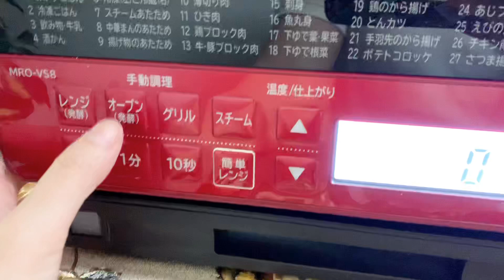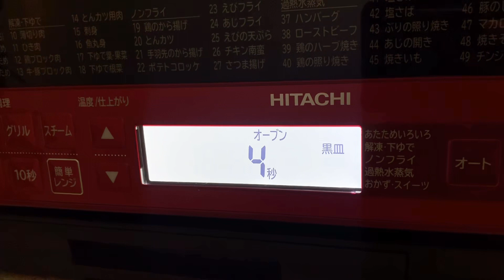BANANA BREAD WITH CREAM CHEESE FILLING | FIRST TIME MAG BAKE!